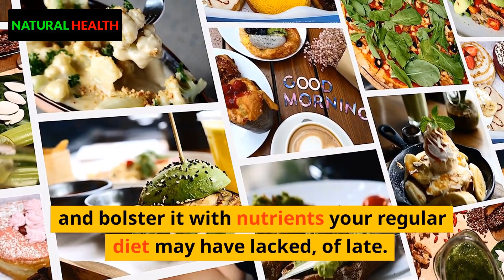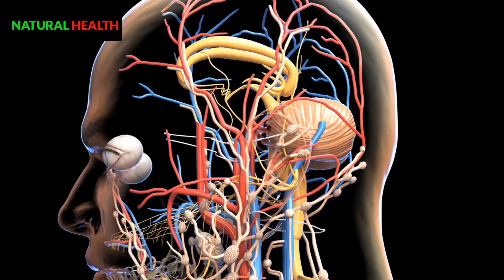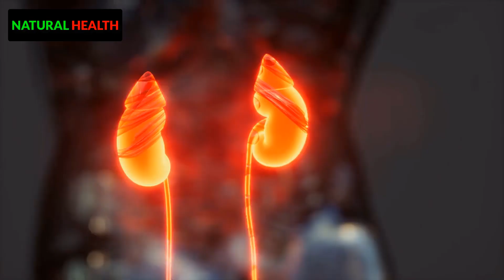See What Happens To Your Body When You Drink Turmeric Water Daily!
▬▬▬▬▬▬▬▬ஜ۩۞۩ஜ▬▬▬▬▬▬▬▬▬

▬▬▬▬▬▬▬▬ஜ۩۞۩ஜ▬▬▬▬▬▬▬▬▬